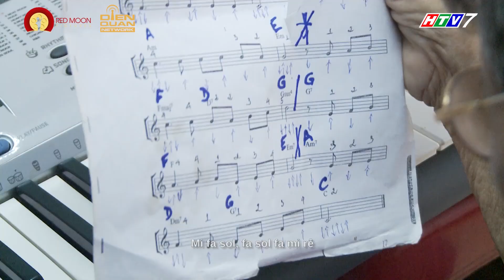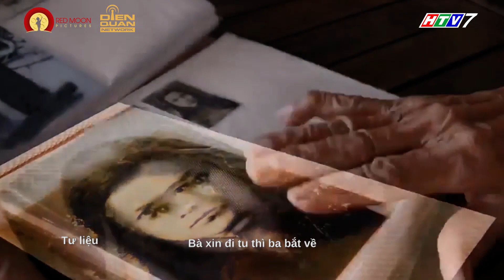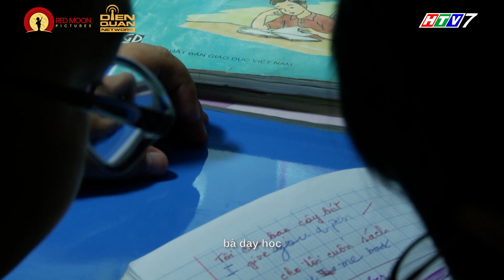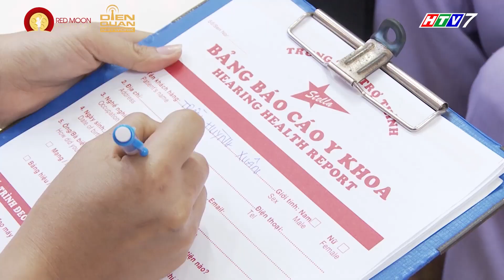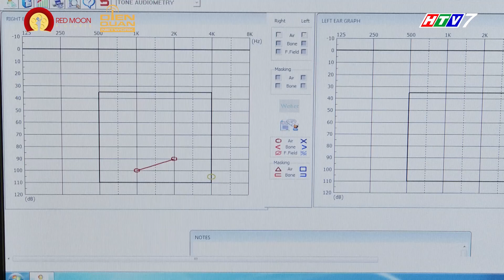Mãi mãi thanh xuân | Tập 6: Ốc Thanh Vân xót xa trước cuộc sống một mình đơn độc của cô Xuân 81 tuổi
Cô Trần Huỳnh Xuân - 81 tuổi khiến Ốc Thanh Vân rơi nước mắt trước cuộc sống đơn độc một mình. Cô vẫn đi dạy kèm tiếng Anh mỗi ngày để kiếm sống bên cạnh đó cô rất mê âm nhạc, cô quyết tâm học đàn Organ khi tuổi đời chạm ngõ 81. Chính tinh thần đam mê học hỏi khiến Ban Bình Luận ngưỡng mộ và khâm phục

Mãi mãi thanh xuân - Chương trình truyền hình đặc biệt dành cho các thí sinh có độ tuổi trên 60. Tại đây họ sẽ biểu diễn tài năng của mình và giao lưu cùng với ban bình luận là các khách mời nổi tiếng. Thông qua những phần biểu diễn, các thí sinh thể hiện tinh thần lạc quan, yêu đời và sự “thanh xuân” của mình.

Đón xem tập 7 vào lúc 19H tối Chủ Nhật ngày 28/10/2018 hàng tuần trên HTV7